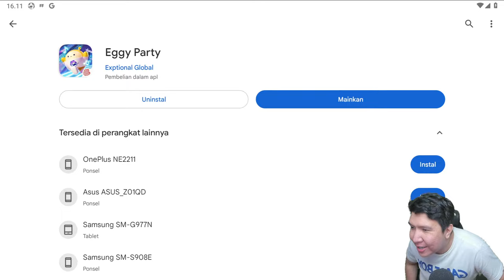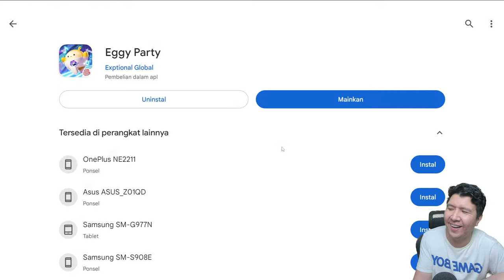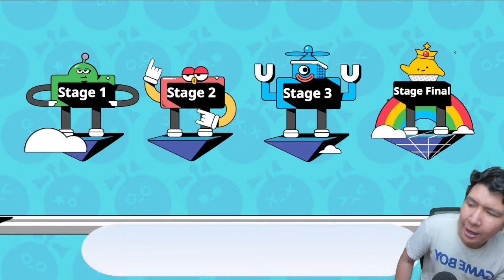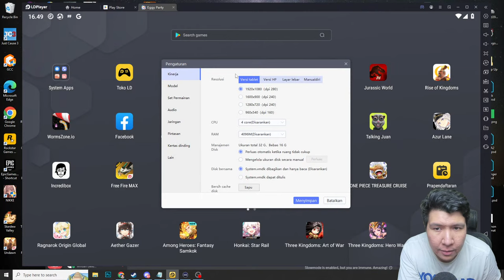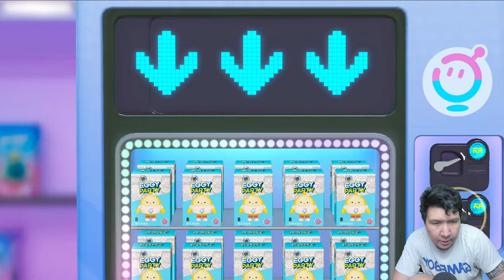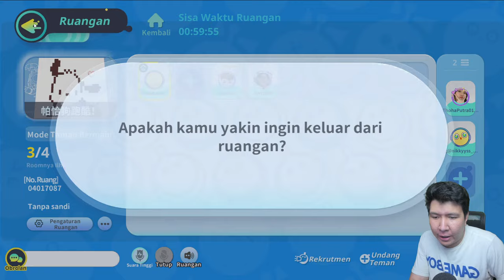AKU MENCOBA GAME BOCIL TELUR YANG LAGI VIRAL! Eggy Party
Follow untuk info lebih lanjut

nightbot commands:

!topupstore
!sebutnamaku
!daganganku
!umur
!asal
!awalyoutube
!gamefavorite
!jadwal
!pacar
!cendy
!rio
!harly
!eka